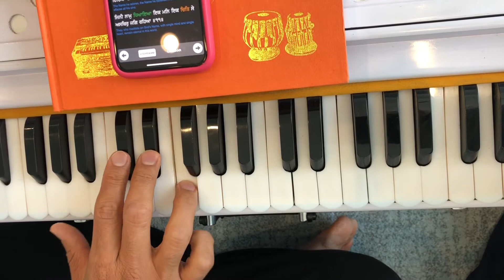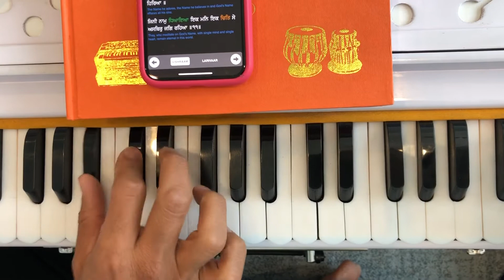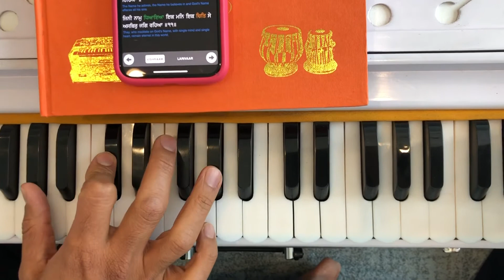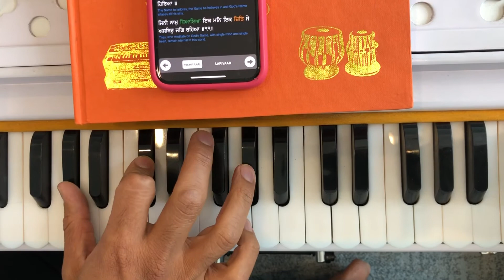Jithai oh jaae tithai oh surkharoo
Learn kirtan - Jithai oh jaae tithai oh surkharoo